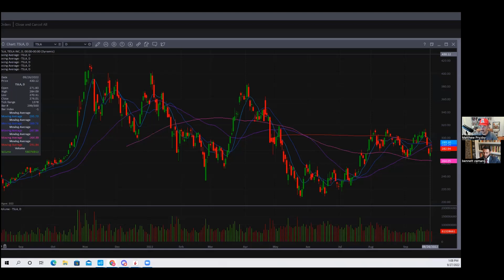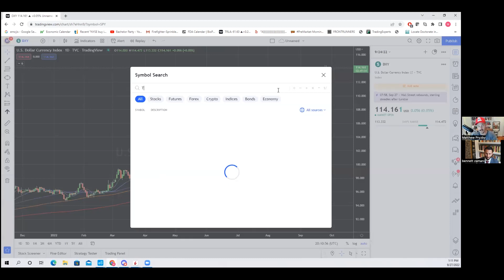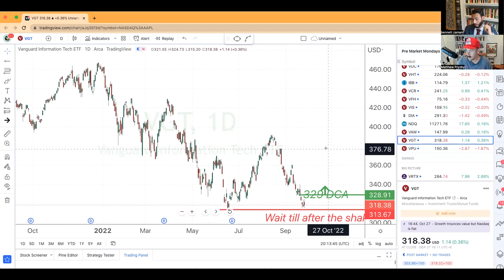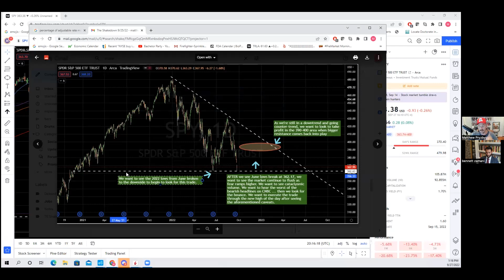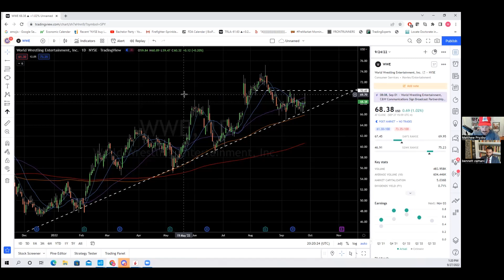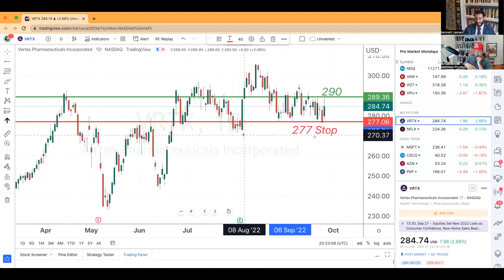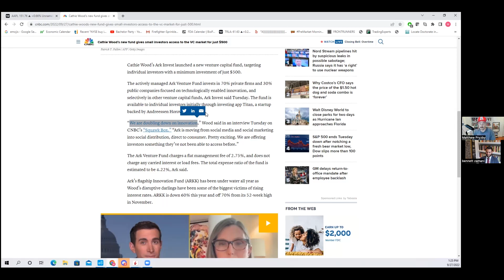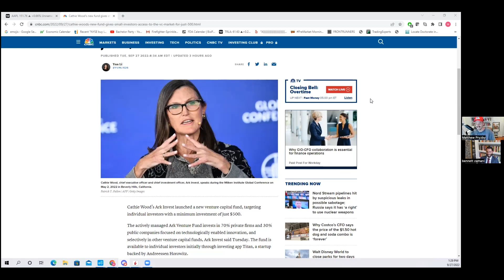Mortgage Rates Skyrocketing | Chart Talk 135